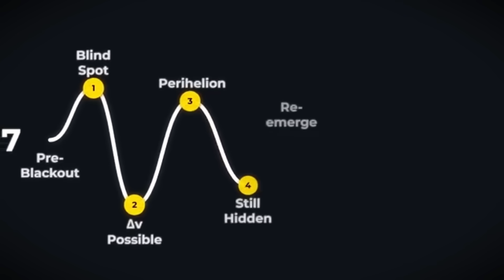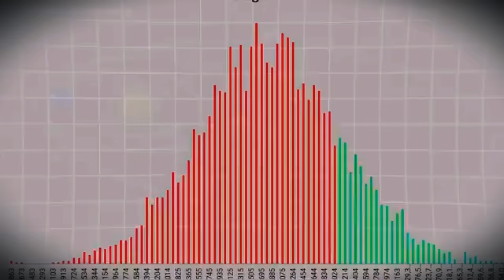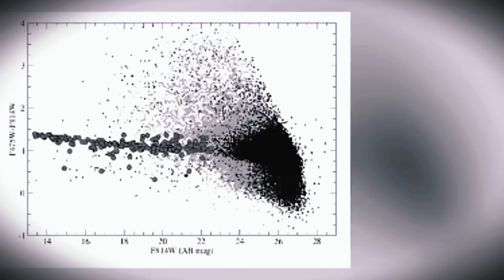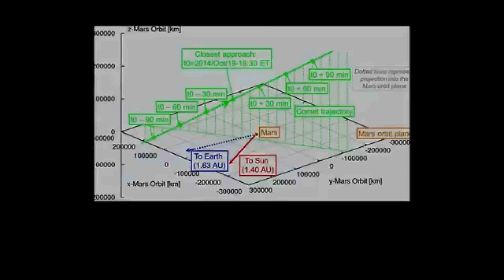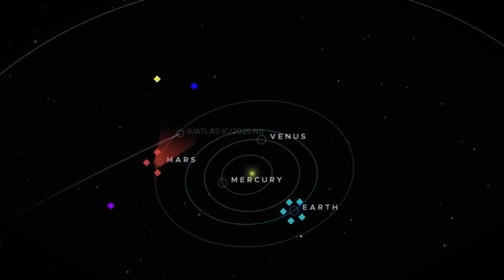Dr. Avi Loeb Claims 40% Chance Mysterious Object Is Alien Technology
Something is moving through our solar system that shouldn't exist. 3I/ATLAS arrived from interstellar depths breaking every rule we know about comets. As scientists collect more data, a disturbing truth emerges: this isn't just another space rock.

Avi Loeb's classification system breakthrough: Dr. Avi Loeb created a scale for potentially artificial objects (0=natural, 10=technological threat). He gave 3I/ATLAS a classification of 4 - representing a 40% chance of being technological based on eight distinct anomalies.

The impossible evidence Avi Loeb cites: • 3I/ATLAS is 1,000-1,000,000x more massive than previous interstellar visitors • 3I/ATLAS follows 1-in-20,000 probability trajectory visiting Mars, Venus, Jupiter • 3I/ATLAS releases pure nickel without iron (violates stellar chemistry) • 3I/ATLAS contains nickel tetracarbonyl (industrial compound never seen in space) • 3I/ATLAS exhibits impossible anti-solar jet pointing toward Sun • 3I/ATLAS shows 8:1 CO2 to water ratio (opposite of natural comets) • 3I/ATLAS maintains impossible orbital stability despite massive outgassing

Avi Loeb's warning: "It's a cosmic blind date. On the other side, we could have something benign or something that will change our understanding of the universe. We simply don't know."

Critical moment approaching: October 29th perihelion offers maximum energy for any onboard technology activation, but 3I/ATLAS will be hidden behind Sun exactly when most important activity could occur.

The truth is coming. And it's 5 kilometers in diameter.